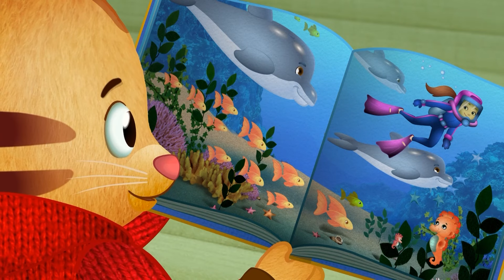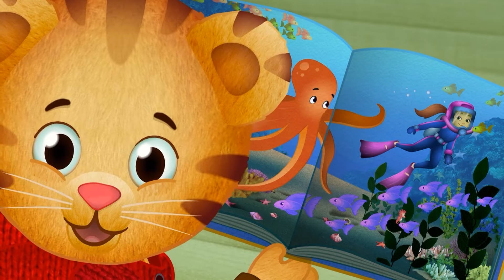Creative Problem Solving | Building Bridges | Full Episodes | Daniel Tiger's Neighborhood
Join Daniel Tiger and friends for creative problem-solving adventures! Learn valuable life lessons as they navigate challenges and build bridges together.

This animated preschool series features Daniel, a shy but brave 4-year-old tiger who lives in the Neighbourhood of Make Believe. With help from his neighbours, family and friends – O the Owl, Prince Wednesday, Katerina Kittycat, and Miss Elaina – Daniel has fun while learning the key skills necessary for school and life.

9 Story is your one-stop destination for endless fun and learning! Check out the best preschool shows with plenty of singing and dancing along to catchy nursery rhymes. Unlock a world of exciting stories with favorites such as Barney and Dr. Panda! Read and learn with Book Hungry Bears, dance with Angelina Ballerina, go on dino adventures with Harry and His Bucket Full of Dinosaurs, and zoom around with the Zerby Derby cars. At 9 Story, adventure is always around the corner!